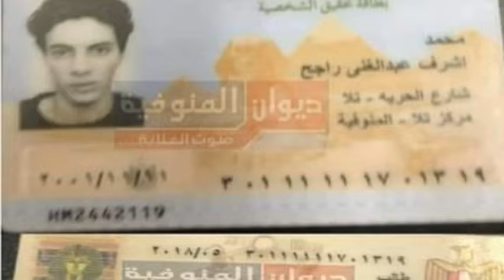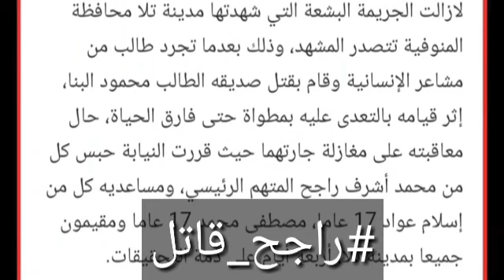عائله محمد راجح تحاول قتل محاميه محمود البنا بسبب دلائل قويه..!!😱وتسريبات خطيرة..!!🔥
عائله محمد راجح تحاول قتل محاميه محمود البنا بسبب دلائل قويه المحكمة تحكم بالإعدام علي محمد راجح !
اقوي حكم البرائة لمحمد راجح بسبب تزوير البطاقه وتعاون السجل المدني في القضيه يسبب في عدم اعدام محمد راجح واعطائه برائه وحق محمود البنا مرجعش ليه الظلم ده .

ـــــــــــــــــــــــــــــــــــــــــــــــــــــــــــــــــــــــــــــــــــــــــــــــــــــــ

محمود البنا ضحية في مركز تلا بالمنوفية
 طالب ١٧ سنة علي يد محمد راجح
صور محمد راجح و محمود البنا
لحظة هروب محمود البنا من محمد راجح
جنازة محمود البنا
رد والدة محمد راجح علي والدة محمود البنا
لحظة القبض علي محمد راجح  محمود البنا
المنوفية